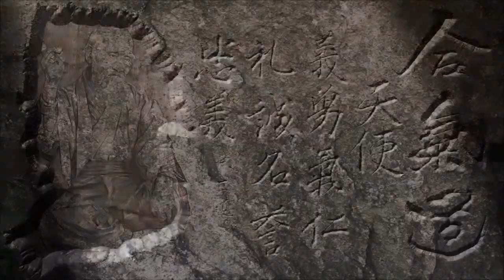Shomen Uchi Seio Otoshi